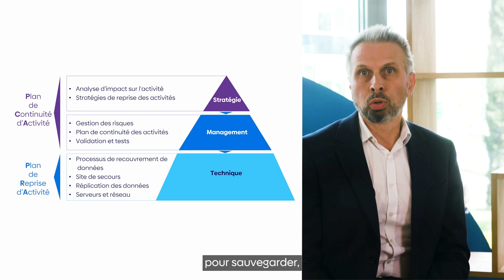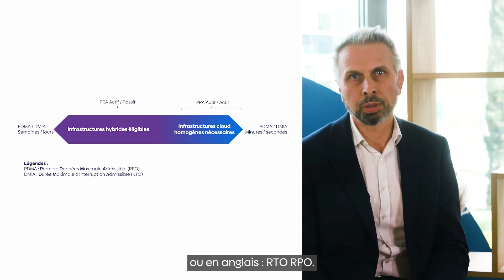PRA dans un environnement Cloud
Sinistres, incendie, catastrophes naturelles, cyberattaques….

Vous êtes un acteur du secteur public et vous devez assurer la continuité de votre service public en cas de crise ? Vous cherchez une solution simple, efficace pour protéger votre SI des risques majeurs ?

Retour dans cette vidéo sur le cadre et les procédures de mise en œuvre d’un PRA. Notre expert vous livre les clés pour choisir le scénario cloud qui répondra à vos besoins.